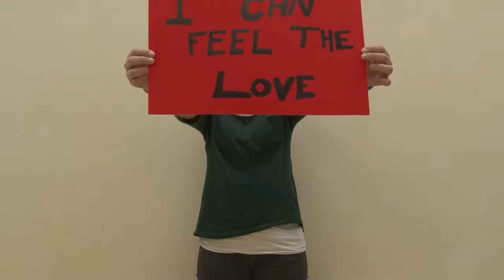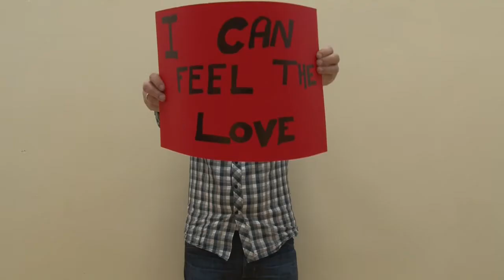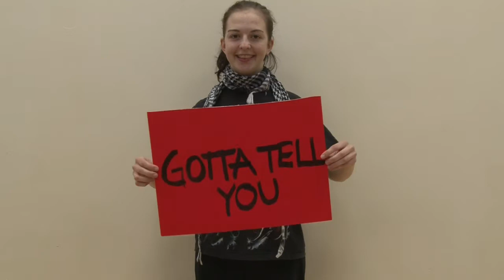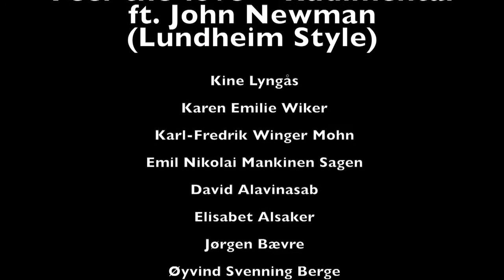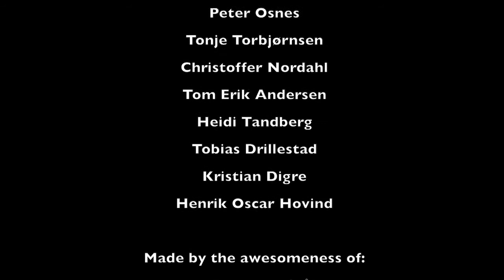Feel The Love - Lundheim Style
Just feel the love. ! Made by Video & TV linja.